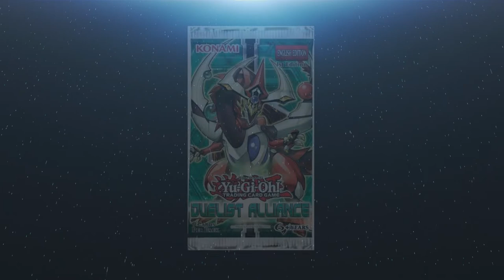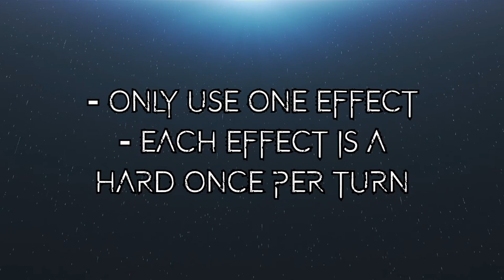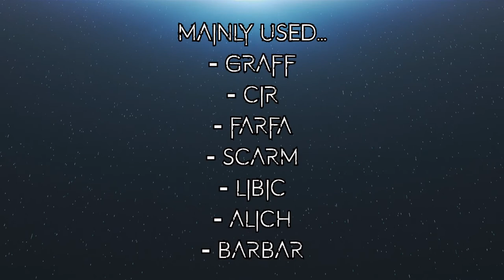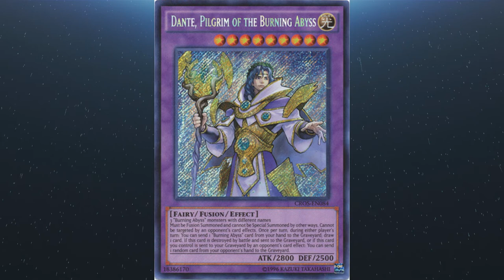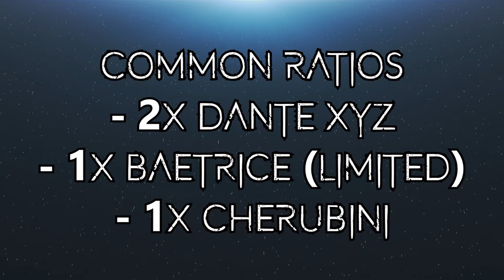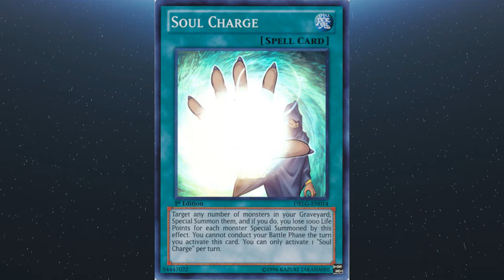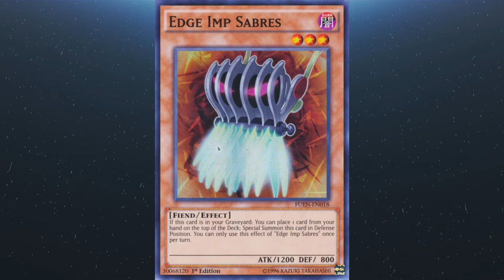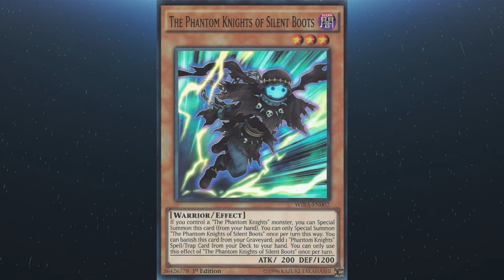Yu-Gi-Oh! TCG - How to Play Burning Abyss - A Crash Course in the Basics - 2020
For tonight's upload I'm taking a look at Burning Abyss once again - giving you a Crash Course in the Basics, which should ready you in your journey in learning this deck, either to play yourself or against it.

With this guide you'll get a full introduction to BA.

This deck is ready for 2020 and Master Rule 5, but is MR5 ready for Burning Abyss?

The deck is so diverse, with variants such as Danger!, PK Fire, Block Dragon, and so many more.

Video Chapters:
0:00 Channel Intro
0:26 Intro Discussion
1:32 An Introduction to the Burning Abyss
2:52 What makes BA Popular and How is it played?
4:21 Main Deck Monsters
6:28 Extra Deck Monsters
11:19 Spell and Trap Support
13:16 Burning Abyss Friends - Honorary BA Cards
14:52 Common Lines of Play
16:08 Common Extenders
18:00 Common BA Variants
18:52 Outro Brief
19:20 Channel Outro